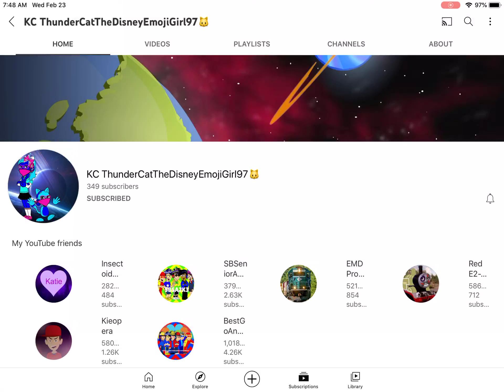Shoutout To @KC ThunderCatTheDisneyEmojiGirl97🐱